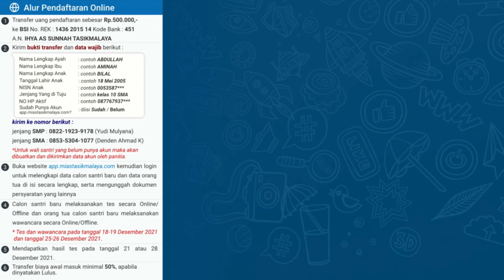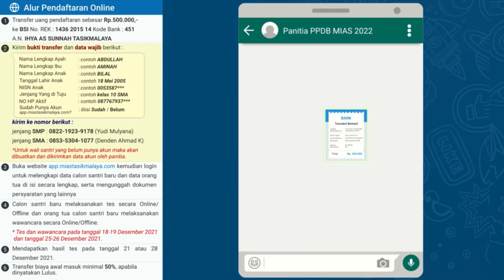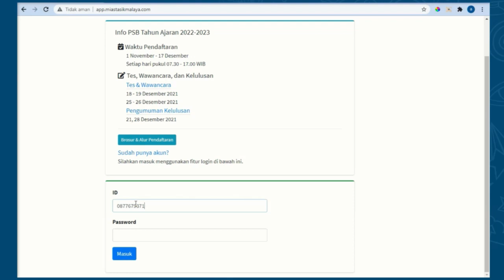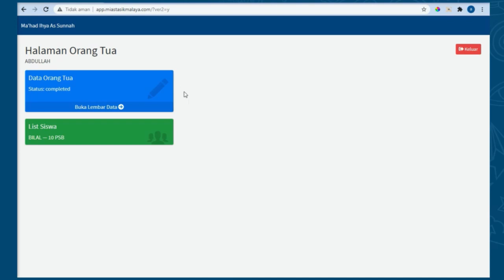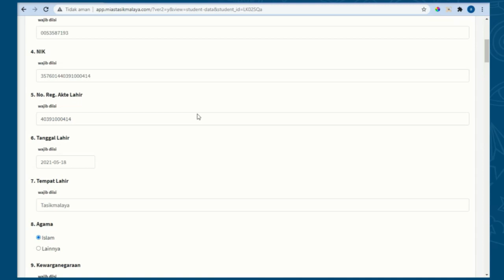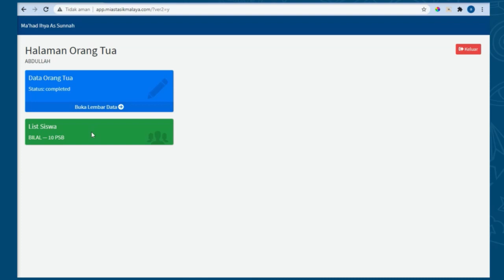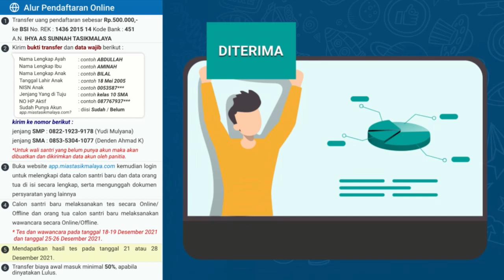ALUR PPDB 2022 2023 Ihya As Sunnah Tasikmalaya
1.Transfer uang pendaftaran sebesar Rp.500.000,-
ke BSI No. REK : 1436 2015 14 Kode Bank : 451
A.N. IHYA AS SUNNAH TASIKMALAYA

2. Kirim bukti transfer dan data wajib berikut :
Nama Lengkap Ayah   : contoh ABDULLAH
Nama Lengkap Ibu      : contoh AMINAH
Nama Lengkap Anak   : contoh BILAL
Tanggal Lahir Anak      : contoh 18 Mei 2005
NISN Anak                     : contoh 0053587***
Jenjang Yang di Tuju   : contoh kelas 10 SMA
NO HP Aktif                   : contoh 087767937***
Sudah Punya Akun

kirim ke nomor berikut :
jenjang SMP : 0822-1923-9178 (Yudi Mulyana)
jenjang SMA : 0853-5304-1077 (Denden Ahmad K)
*Untuk wali santri yang belum punya akun maka akan dibuatkan dan dikirimkan data akun oleh panitia.

3. Buka website app.miastasikmalaya.com kemudian login untuk melengkapi data calon santri baru dan data orang tua di isi secara lengkap, serta mengunggah dokumen persyaratan yang lainnya

4. Calon santri baru melaksanakan tes secara Online/Offline dan orang tua calon santri baru melaksanakan wawancara secara Online/Offline.
* Tes dan wawancara pada tanggal 18-19 Desember 2021  dan tanggal 25-26 Desember 2021.

5. Mendapatkan hasil tes pada tanggal 21 atau 28 Desember 2021.

6. Transfer biaya awal masuk minimal 50%, apabila dinyatakan lulus / diterima